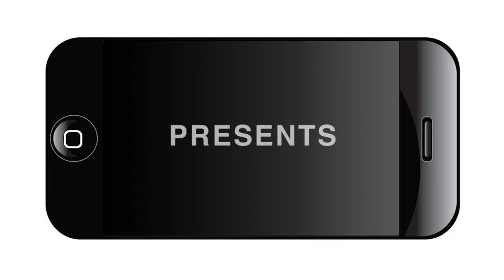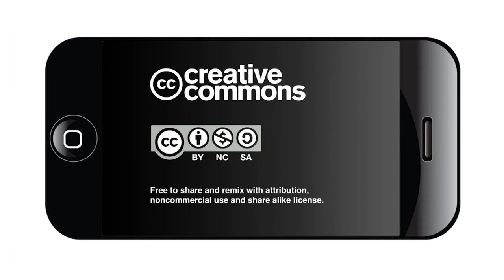Real Solutions to Gentrification Town Hall: Introduction